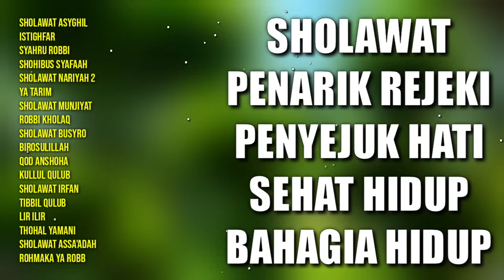Sholawat Penarik Rejeki Penyejuk Hati Sehat Hidup Bahagia Hidup | Sholawat Nabi Muhammad SAW